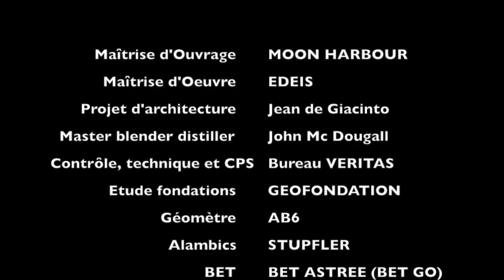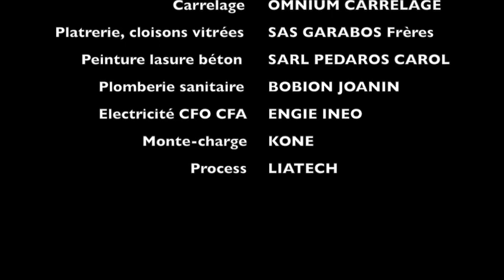The History & Creation of Moon Harbour Distillery in Bordeaux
Moon Harbour: Bordeaux’s Whisky Distillery in the Heart of a WWII Submarine Bunker

Two Bordelaise friends with a passion for Whiskies of the world opened Moon Harbour Distillery in 2014. Founders Yves Medina and Jean-Philippe Ballanger, in partnership with John McDougall (the only Master Blender and Master Distiller in the world), set out to produce the first whisky made in Bordeaux and aged in Bordeaux barrels.

During the Second World War the Germans built an enormous submarine base feeding to the Garonne River. It is still there, at the heart of the old port of Bordeaux, which is currently undergoing a complete regeneration. Hidden away behind the base is a fuel store, never used, as the allies put an end to German U-boat activity before it came into service. When Yves Medina and Jean-Philippe Ballanger were looking for somewhere cool to age their whisky it seemed like the perfect place. The new distillery is in a modern annexe built on the side of the bunker, saving the monumental tunnel shaped interior for ageing of the barrels of Bordeaux Whisky.

The name Moon Harbour comes from the port of Bordeaux, known locally as the Port de la Lune (Moon Harbour) thanks to the crescent moon shape of the river at the heart of the city. Three crescents can be found intertwined on the Bordeaux City coat of arms. It’s an appropriate name given the chosen location for this new distillery.